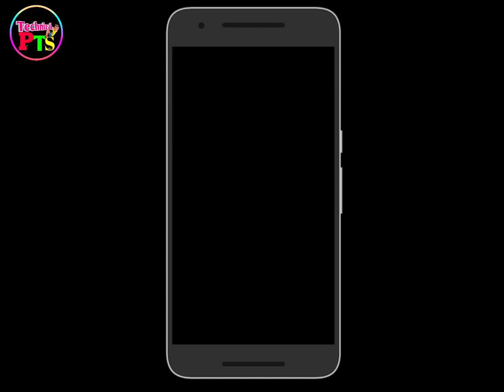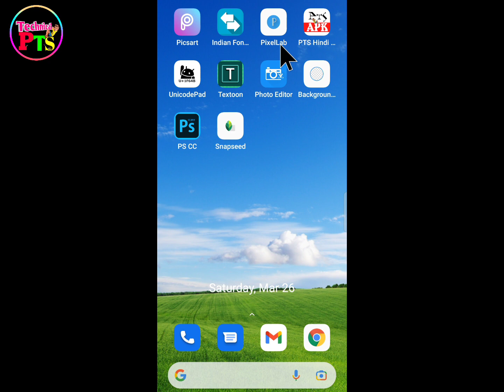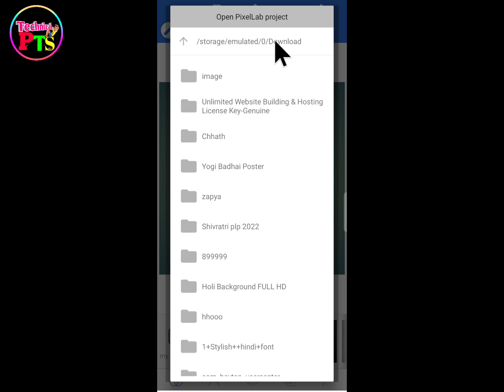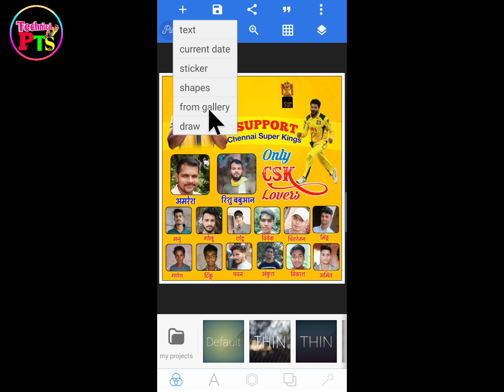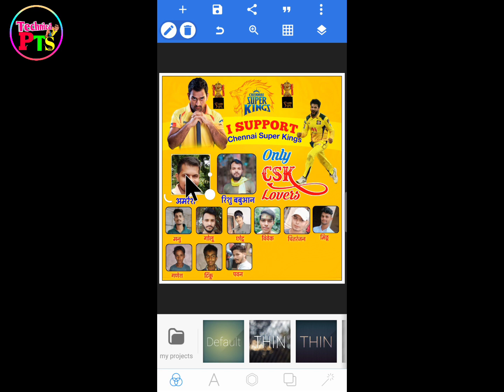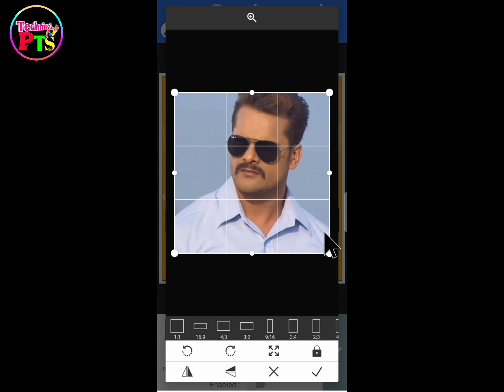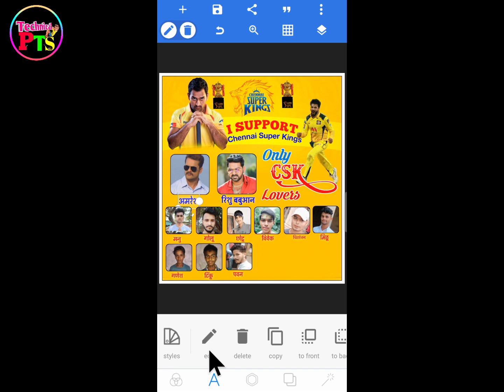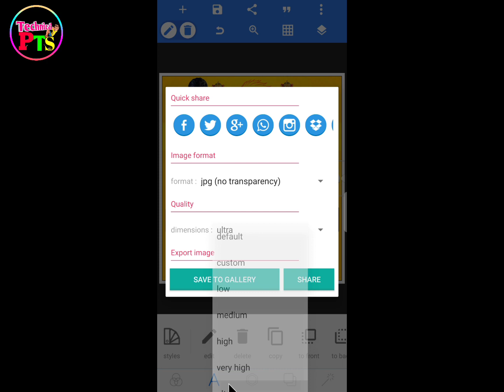IPL CSK सपोर्ट Group पोस्टर बनाएं| IPL poster Kaise banaen| csk photo editing| IPL team support Edit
CSK lover poster Kaise banaen| Csk IPL poster Kaise banaen| CSK group poster Kaise banaen

Zip file का पासवर्ड इसी वीडियो में कही भी मिलेगा वीडियो को अच्छा से देखे।

How to make poster from mobile
How to make Banner from mobile